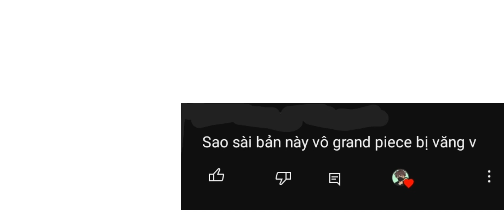Cách Fix Lag Roblox Lite Cập Nhật Mới Nhất V635 | Fix Văng, Màn Hình Đen, Giảm lag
(Lấy làm video thì ghi cre chính chủ vào👌)
📥Link tải ở phần bình luận đã ghim!
⚠️CHÚ Ý:NẾU VÔ DATA CỦA GAME ROBLOX NÀO ĐÓ THẤY LÂU THÌ XÓA VÀ MỞ LẠI NHÉ!
 🎶Source Music:
©BẢN QUYỀN THUỘC DAT MOD TV.
© COPYRIGHT BY DAT MOD TV DO NOT REUP.
©Edit video thuộc DAT MOD TV.